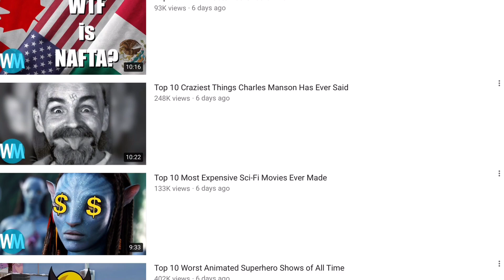Top 10 YouTubers of All-Time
Memers delight stole this from me. I made this before he did